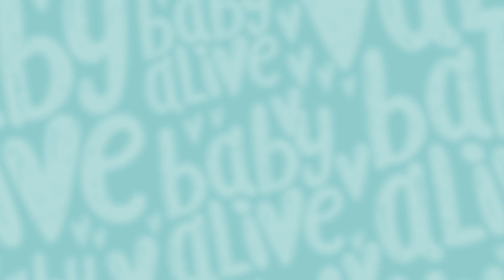Baby Alive en Español 🍎Aprendiendo a Comer Frutas Saludables 🍌 Dibujos Animados Para Niños 💕